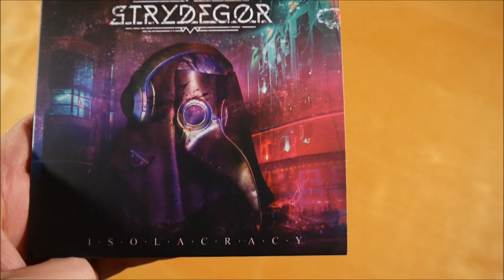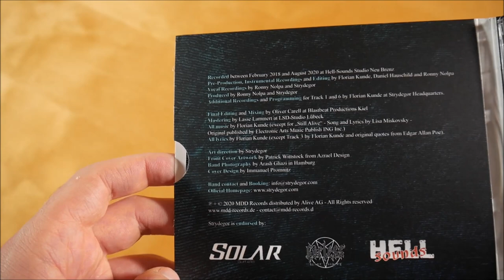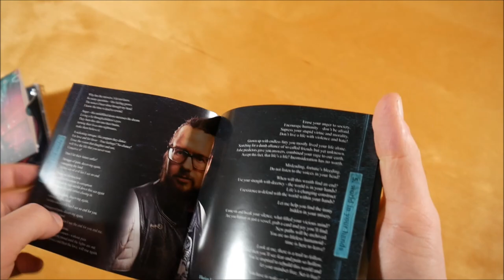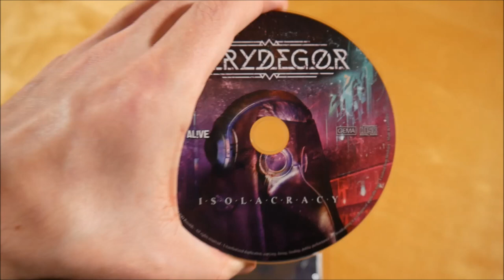Strydegor - Isolacracy Bundle Unboxing German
In diesem Video zeige ich euch das Isolacracy Bundle von Strydegor.
Weitere Musik von Strydegor

✘►ALBUM INFOS
Strydegor - Isolacracy
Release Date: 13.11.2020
Kaufpreis: 39,99 €

Isolacracy Bundle Inhalt:
- Album
- Puzzle
- T-Shirt
- Patch
- Schlüsselanhänger
- Tasse
- Schneekugel

Isolacracy Tracklist:
01. Beware The Beast Man
02. Innocence Corroded
03. Lucid
04. Stars And Strife
05. World In Your Hands
06. Into The Unknown
07. Escape
08. Enemy:Inside
09. As April Slowly Fades
10. Oceans

Isolacracy Info:
Das Album von Strydegor erschien am 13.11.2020 über MDD Records.